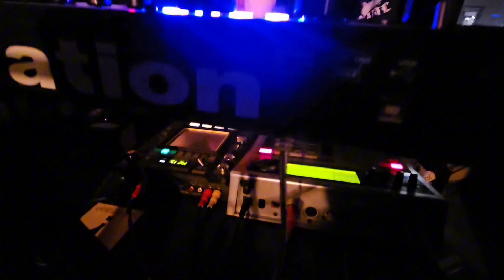Working Title: The Ides of March, live at Pavlov's Electric Veranda, part 4/4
Working Title
live at Pavlov's Electric Veranda, March 15th, 2024. Part 4
C. Angelus Crispin: Vocals
Alex Robokop: Keys/FX
Mr. Halifax: Guitar/Looks